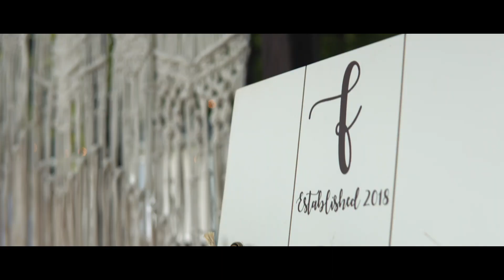Gracie & Garrett: Cinematic Wedding Film in Taylorsville, NC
A special thank you to Gracie & Garrett for letting me be a part of their special day and allowing me to capture these special moments.